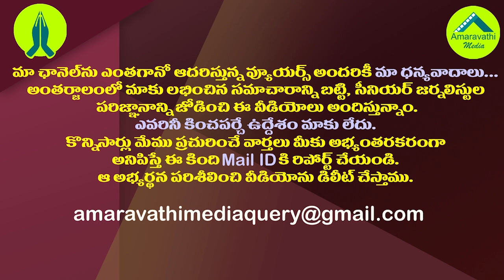ఈ టీడీపీ నేతలు చంద్రబాబును మించిపోతున్నారే.!| TDP Leaders Double Game With Chandrababu on AP Capital